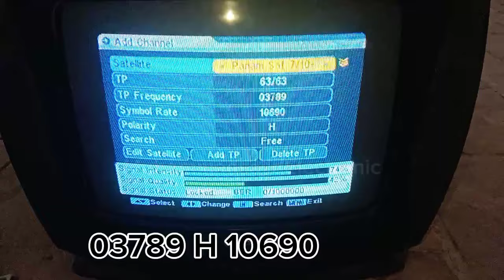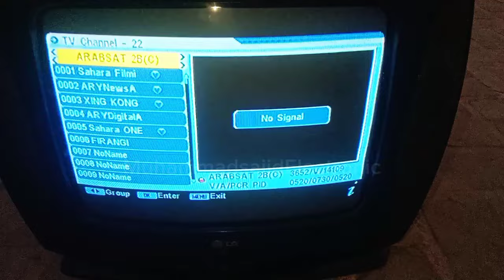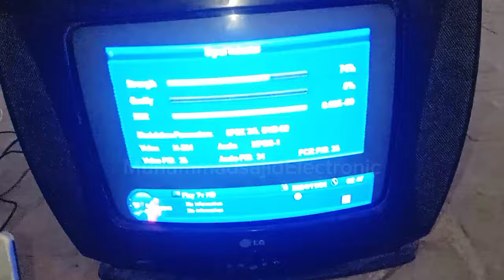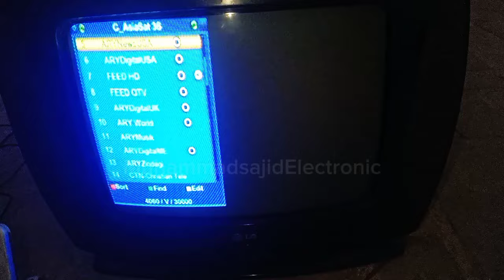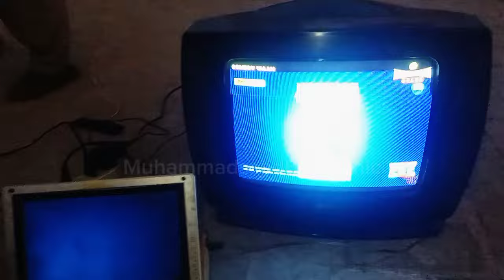apstar 76e dish setting 5 feet // ARy network NEO update today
Apstar7@ 76e 5 feet dish setting //apstar 76e channel list 2024 ARy network on Apstar 76e dish setting 2024

You search

Apstar 76e 5 feet dish setting
apstar 76e dish setting 4 feet dish
apstar 76e dish setting
apstar 76e channel list 2024
apstar 76e
apstar 76e strong tp 2024
apstar 76e multi setup
apstar 76e strong tp 2023
apstar 76e channel list
apstar 76e ku band
apstar 76e strong tp

MuhammadsajidElectronic